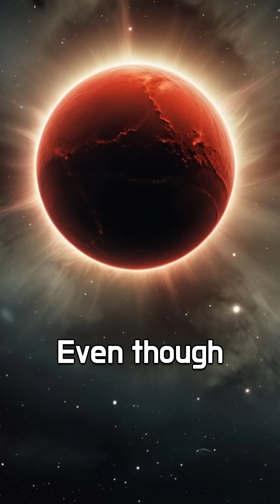A Potentially Habitable Planet Only 12 Light-Years Away – GJ 273 b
A planet just 12 light-years away may be capable of supporting life.
GJ 273 b is a super-Earth in the habitable zone of a nearby red dwarf.
We even sent a message to it — could someone reply?